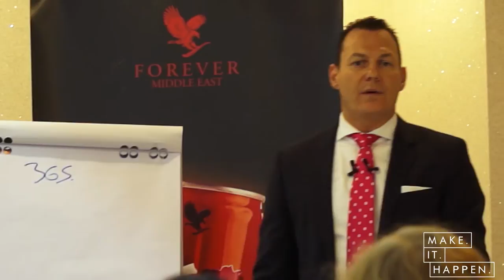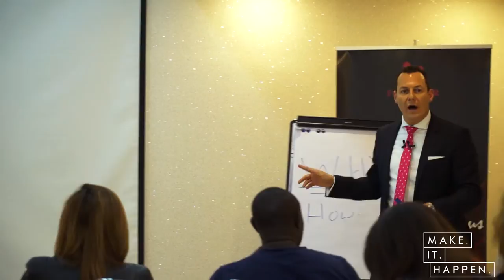Spencer Lectures at Forever Living Dubai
Spencer recently spent some time with the team at Forever Living in Dubai. The lecture included points on how to boost your confidence, become better at what you do, achieving your goals and much more.

You could have benefit from Spencer and his knowledge by booking him for a speaking event at your company or by signing up for the Make It Happen University today.

The Make It Happen University is an online sales training system that teaches you all the tools you need to break through your barriers, smash through your sales targets and achieve the massive success you deserve.

Invest in yourself today, and let Spencer Lodge teach you how to be the best sales person you can be.
YOU can be the next big success story. Are you ready?

Click the link below to take Make It Happen University out for a test drive. at a discount for my YouTube viewers!!: